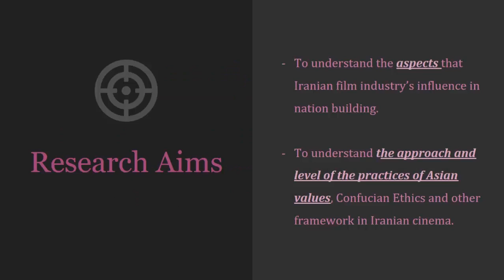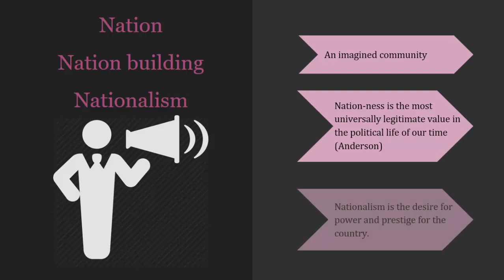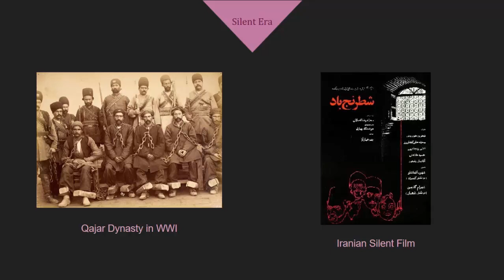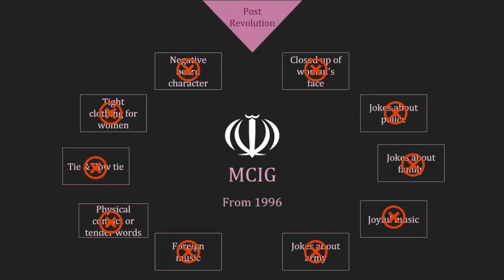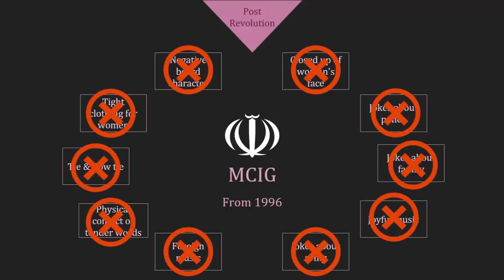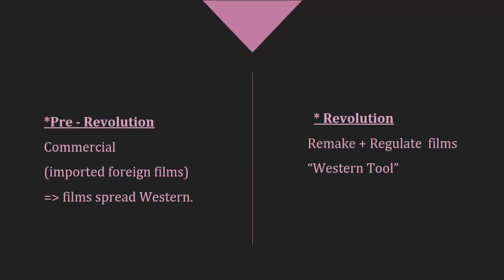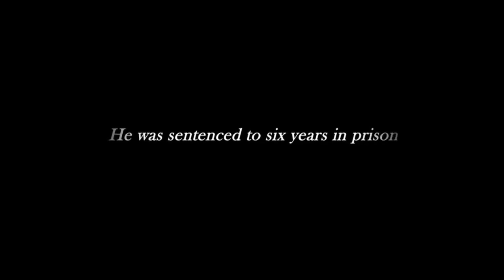COMM2379 | Mass Media | Iranian Cinema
Please turn on Subtitles English (United States) and HD quality for best experience.

TEAM MEMBERS:
Voice by
Nguyen Duc Minh
Dang Phuoc Anh Thu
Presentation slides by
Nguyen Phuong Dung